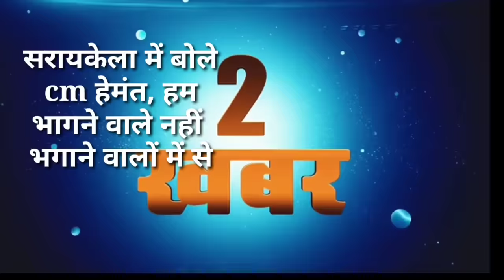आज 08 दिसंबर 2023 झारखंड की ताजा खबर ।। Today Jharkhand News, Jharkhand Breaking News Cm Hemant